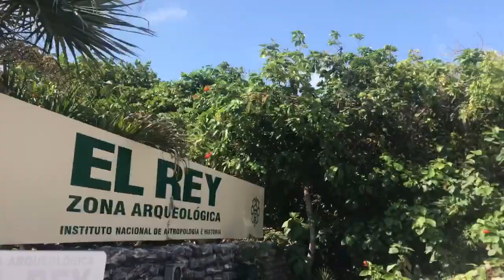ruinas arqueologicas el rey